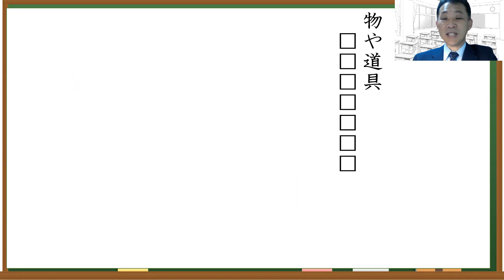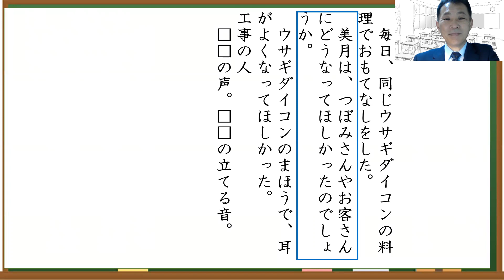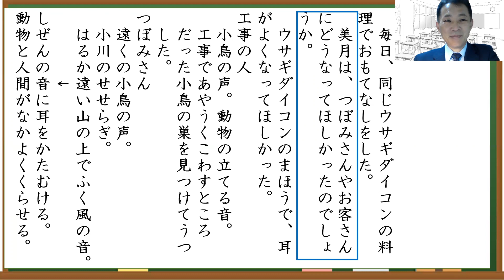小３国語（東京書籍）ゆうすげ村の小さな旅館⑧